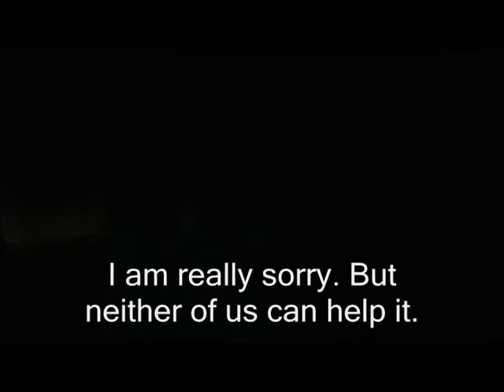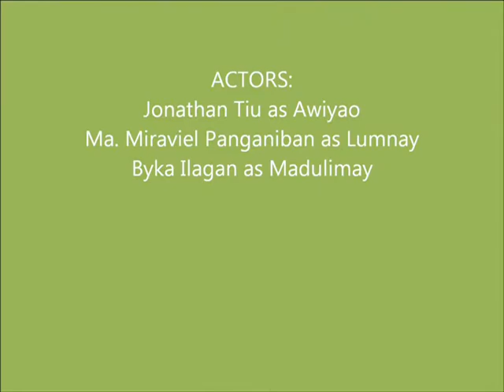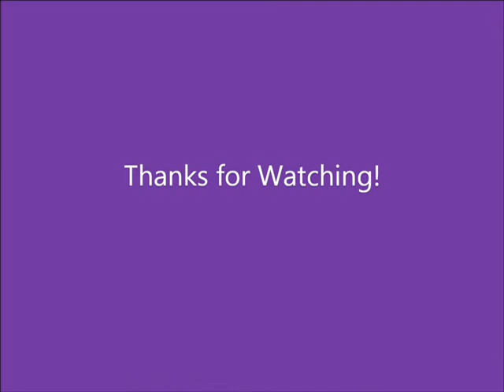The Wedding Dance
by BSAcc 2-1 Grp. 4. ^_^